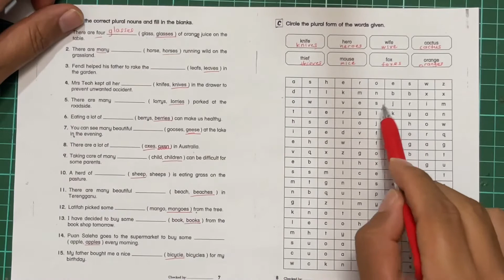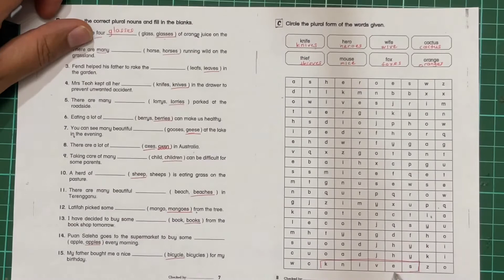Bahasa Inggeris Tahun 4-Get Smart Plus 4: Module~PdPR Module/PBD Practice: Singular & Plural Nouns